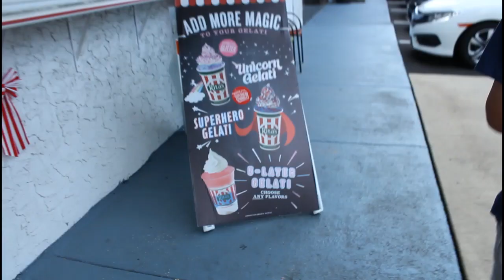Max Cohen's ice cream vlog part two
Hi everybody, I hope you enjoy this video.  I just want to say thank you to all those viewers that watch my videos.  The place I went to today was Rita's. Can you guess the next place I'm going to? It starts with a D and then there's a Q.